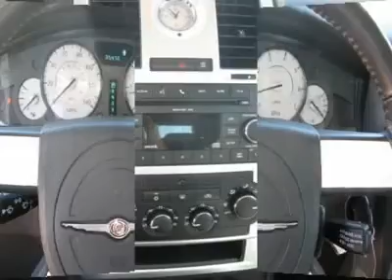2010 CHRYSLER 300 Folsom, CA 1PR9641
2010 CHRYSLER 300 Folsom, CA
Stock

Folsom CDJR Used
12545 Folsom Boulevard